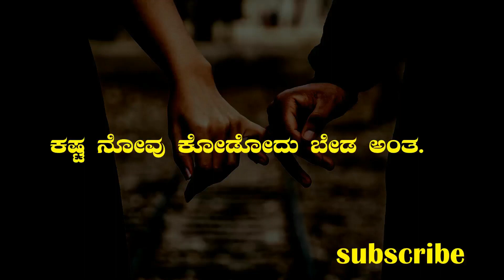Best women's life videos